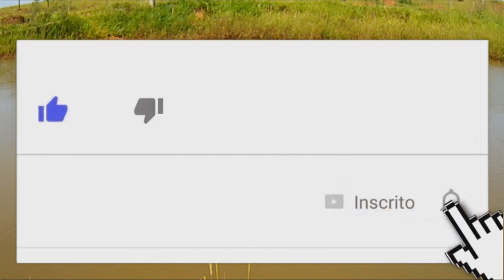FUI PESCAR NO AÇUDE , PENSEI QUE SÓ TINHA LAMBARIS E TILÁPIAS , ME SURPREENDI !!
AI galera segue mais esse video , fui no sítio não podia de deixar de mostrar pra voceis como está o açude , fiz uma pescaria e me surpreendi tem muita tilápias e lambaris , mas não era esperado pescar uma enguia e a famosa boca de velha , acompanhe pra mais novos videos do canal , em breve passando arrastão no açude pra verificar tamanho das tilápias , grande abraço do fabinho , feliz dias do PAIS vem comigo tamo junto IRRAA IRRAA !!